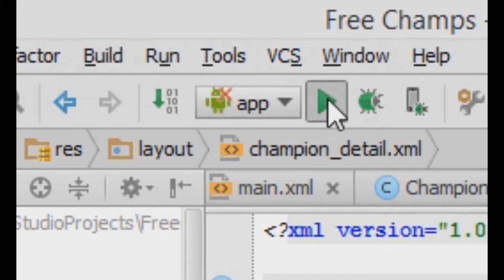android development.wmv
mental diarrhea